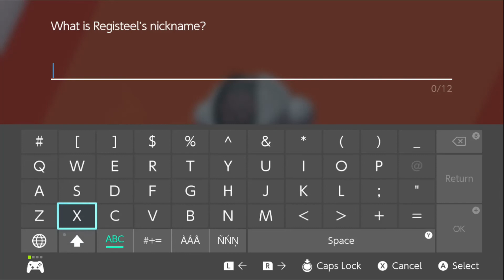Pokemon Sword&Shield Crown Tundra DLC Showcase [Part 12] Steel & Ice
More Regis